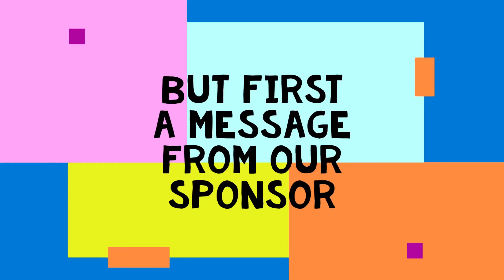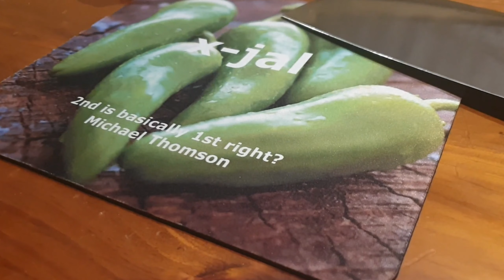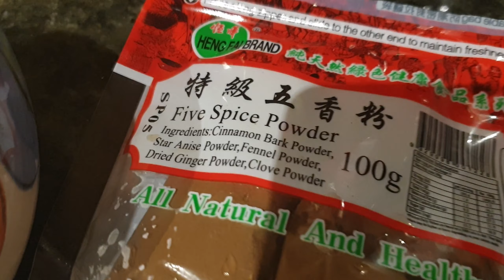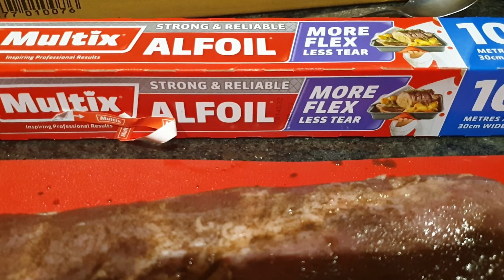x~jal Unboxed: Episode 25 Uncooked Series - Moses debuts with his first feature episode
Come and Dine at the Moses and Fatkong Restaurant located just outside downtown Verdansk.
We have rave 5 star reviews.